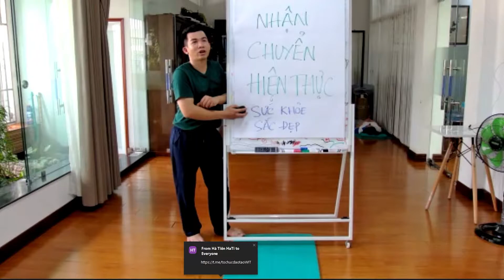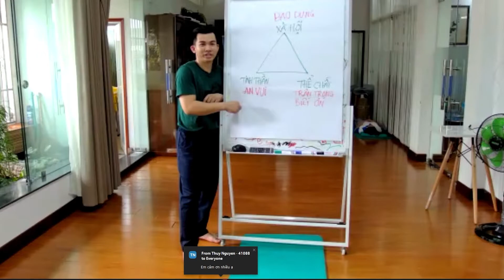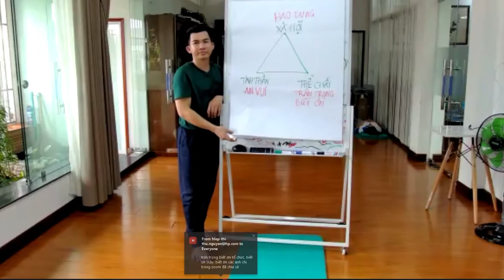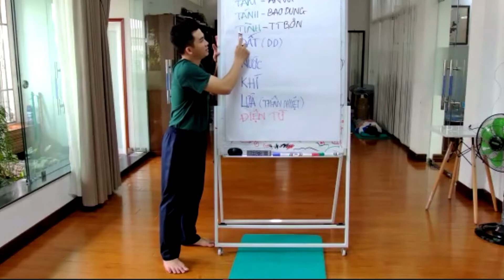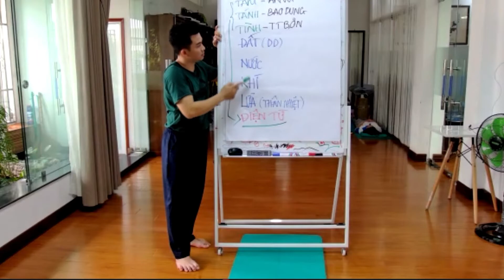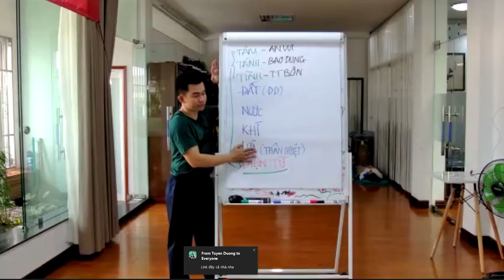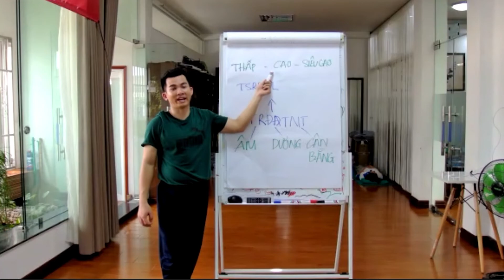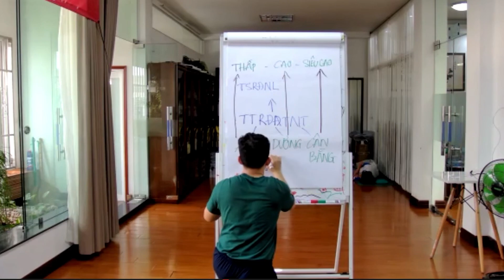🌟 HÀNH TRÌNH 21 NGÀY THAY GÂN ĐỔI CỐT KHÓA 10 BUỔI 1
🕰 Buổi Trưa K10: 21 BUỔI TRƯA - 11g45 đến 13g00 Bắt đầu 26/10/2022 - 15/11/2022.